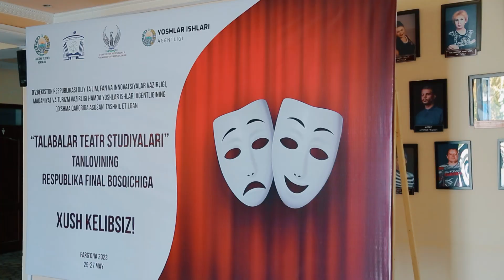“Talabalar teatr studiyasi – 2023” final | “Muallim” spektakli | TTA UF “Ko‘zmunchoq” jamoasi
🔴“Talabalar teatr studiyalari – 2023” final bosqichida faxrli 2-o‘rini egallagan, Tunjar Jo‘jano‘g‘li asari asosida sahnalashtirilgan “Muallim” spektakli Toshkent tibbiyot akademiyasi Urganch filiali “Ko‘zmunchoq” jamoasi tomonidan maromiga yetkazib ijro qilingan edi.

🇹🇷 2023-yilning 6-fevral kuni Turkiya va Suriyada bo‘lib o‘tgan 8 soniyalik zilzila 57 mingdan ortiq insonlarni bu dunyodan olib ketgandi. Ushbu spektakl aynan halok bo‘lganlar xotirasiga bag‘ishlanadi.

Spektakl sizga ma’naviy ozuqa berish bilan bir qatorda, ko‘zingizni yoshlantirishi ham mumkin. Eng asosiysi, “Muallim” spektakli sizga hayotni qadriga yetishni o‘rgatadi.